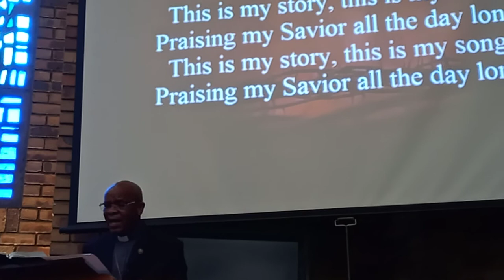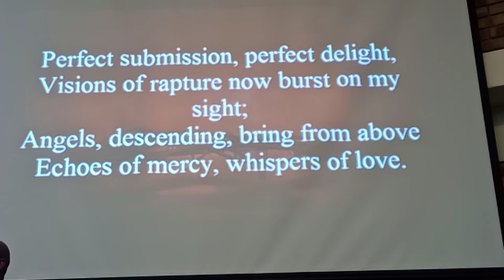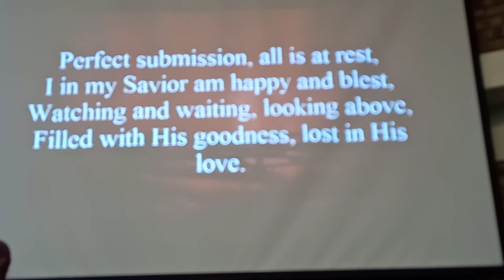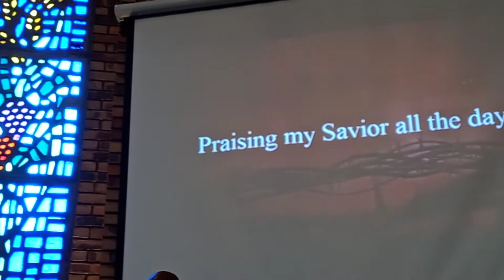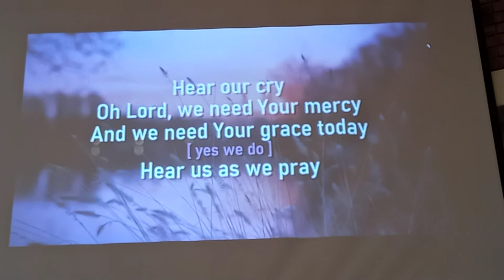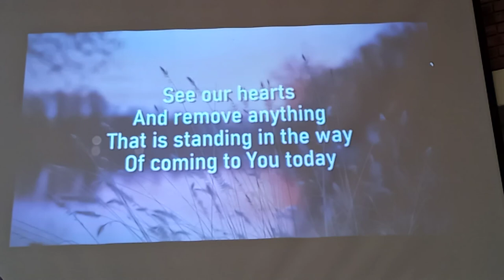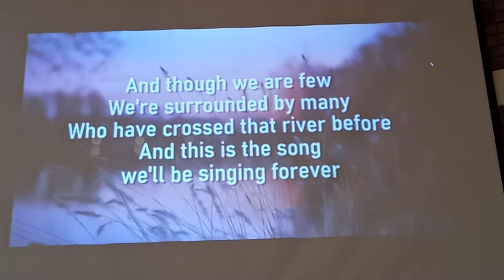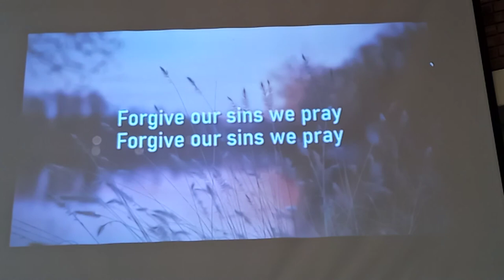Sunday 7 February 2021 with Rev Morapedi. Saved to Serve (Mark 1:28-34)